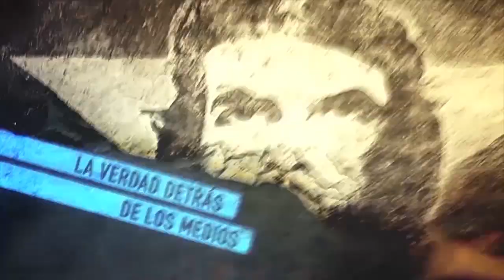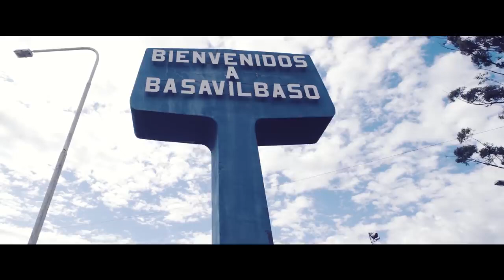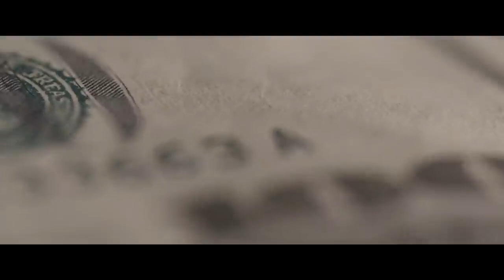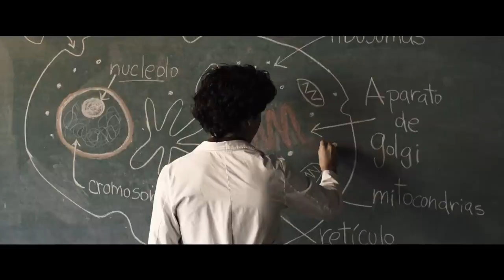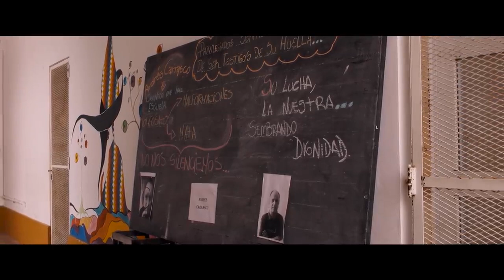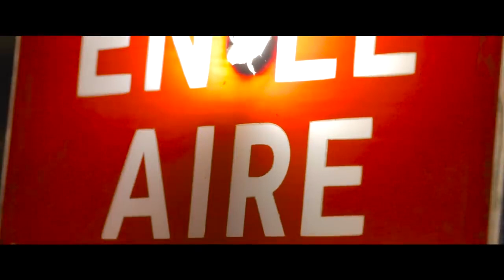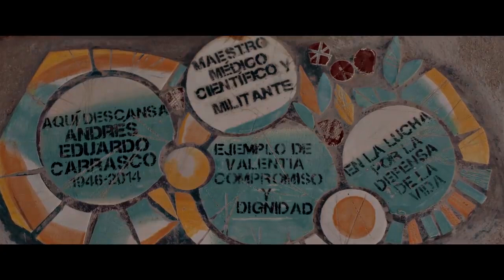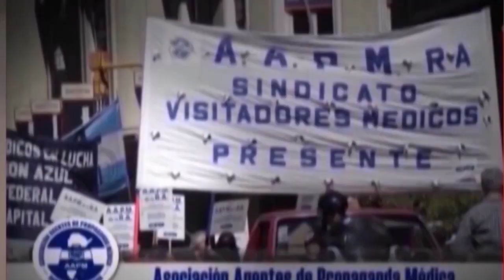Documental._Andrés Carrasco y la ciencia disruptiva_Parte 2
Presentamos el documental sobre Andrés Carrasco: el científico argentino que denunció los efectos del glifosato. Hace 4 años se estrenaba el documental: Andres Carrasco: ciencia disruptiva, sobre la obra del biólogo molecular y expresidente del Conicet, y la lucha de los pueblos fumigados.
Las investigaciones de Carrasco sobre los efectos teratogénicos del glifosato de la multinacional Monsanto (ahora absorbida por Bayer) permitió que la causa alcanzara difusión nacional e internacional. Es importante en estos tiempos que el extractivismo, los venenos y las amenazas a nuestra Naturaleza aumentan día a día, conocer la historia de este investigador militante que logró tanto. En este programa veremos la segunda parte del film de Valeria Tucci.